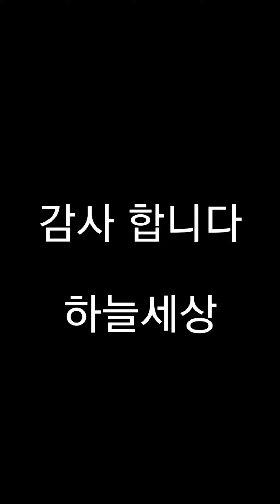중국 청도 잔교해변 노래听闻远方有你刘艺雯 하늘세상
중국출장.칭다오해변.2022년 중국에서 가장 핫한 음악 중 하나다.